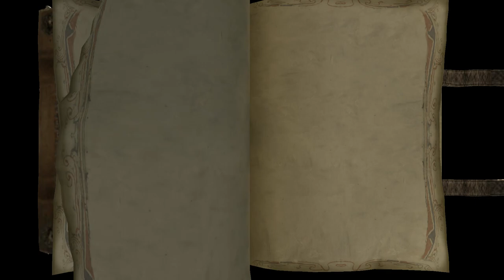The Bards Tale - Conkers meets Fable 01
The Bards Tale should be for Mature audiences only, but who am I? Your mother?